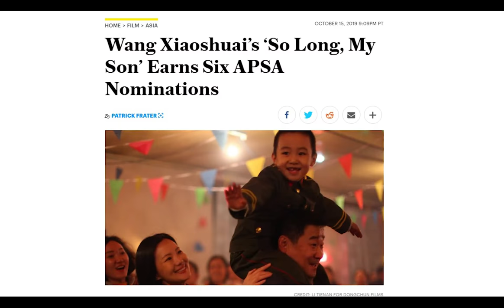Hello Love Goodbye! Panalo sa AACTA Awards 2019 sa Australia!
AACTA AWARDS 2019 HELLO LOVE GOODBYE!
love you or I don't love you?

The trailer of Kathryn Bernardo and Alden Richards' upcoming film HelloLoveGoodbye is finally here!

Watch how the "Cathy Garcia-Molina magic" works in this film starting July 31 in cinemas nationwide!